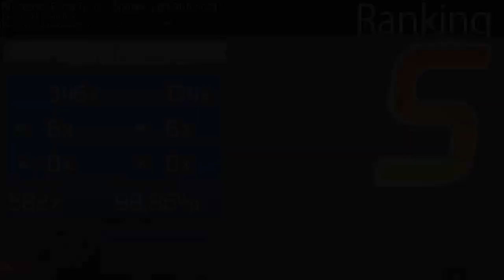osu! featured artist: Extra Terra